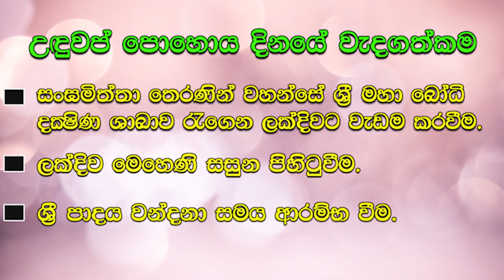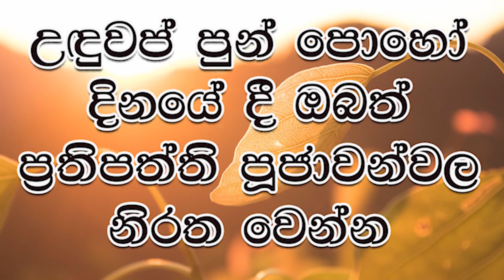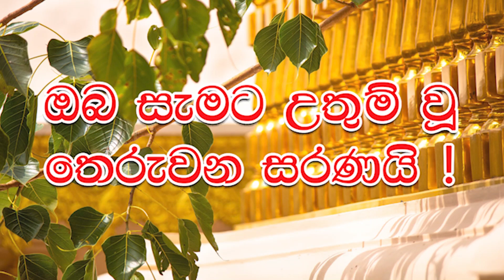උදුවප් පොහොය දිනයේ වැදගත්කම | Uduvap Pohoya | Uduvap Full Moon Poya Day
සදහම් මණ්ඩපය YOU TUBE නාලිකාව වෙත පැමිණි ඔබව සාදරයෙන් පිළිගනිමු.

සැමට දහම් අවබෝධය වේවා ...!!
තෙරුවන් සරණයි ...!!

poya day_ full moon poya day
dharma Deshana_bana
Bana_ Sinhala Bana
uduvap pohoya_ uduvap poya